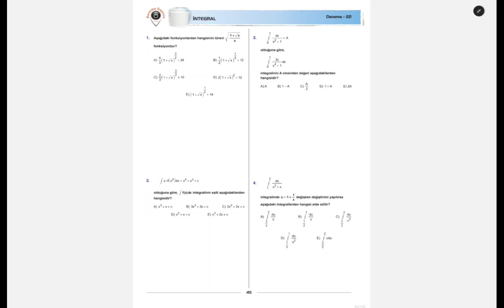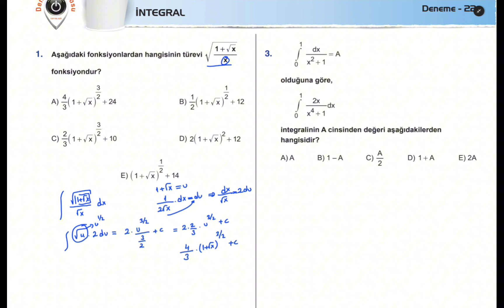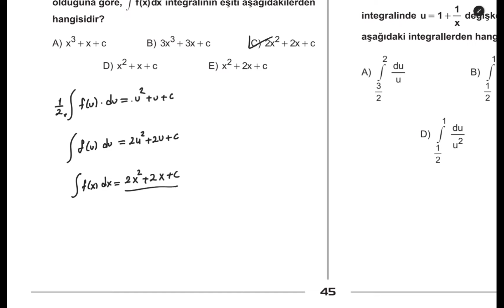DENEME DEPOSU İNTEGRAL DENEME 22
Sevgili arkadaşlarım herkese merhabalar.sizler için yepyeni bir seri hazirliyorum.bu serimizde deneme  deposu yayinlarindan integral ve limit Türev denemelerini çözeceğiz.hepimize faydalı olacağından eminim.